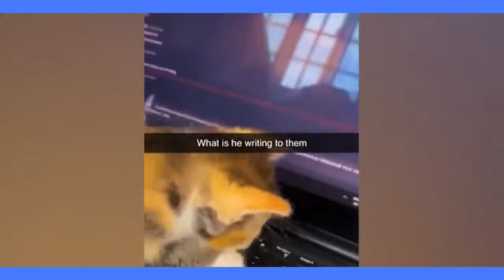New funny animals 2023 🤣 funniest cats and dogs videos # port 15 # funny animals 2023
New Funny Videos 2023 😍 funniest Cats and Dogs videos 🐱🐶

Funny animals! Compilation number 1. Only the best! Sit back and charge positively 😉 Funny animal videos (funny cats, dogs and other funny animals). 🎬 Funny animals. Funny cats. Funny dogs. Funny animal videos. The most popular compilations from Cute Kittens:
🥇 - • Funny animals - F...
Funny animals - Funny cats / dogs - Funny animal videos
🥈 - • Funny animals - F...
🥉 - • Funny animals - F...
🏅 - • Funny animals - F...
🏅 - • Funny animals - F...

🔔 Funny animals every day , turn on notifications on the channel so you don't miss it! ⚠️ Our purpose, when making COMPILATIONS, is NOT to steal other people's videos, but to share those in quality compilation with other people. Funny animal videos / Funny cats / Funny dogs / Funny animals ⚠️ All copyrights belong to their legal owners! We will remove the clip, video or come to an agreement. Thank you .Cute Kittens is a channel containing collections of funny videos: funny cats, dogs, and many other funny animals. The channel was created to bring even more positive and joyful moments into your life! Funny animals (funny cats, parrots, dogs, horses, rodents, kittens, puppies, squirrels and many other funny animals). Only the best funny animal videos on the channel!
The funniest animals are only here on funny animals sun channel !
                           Think you